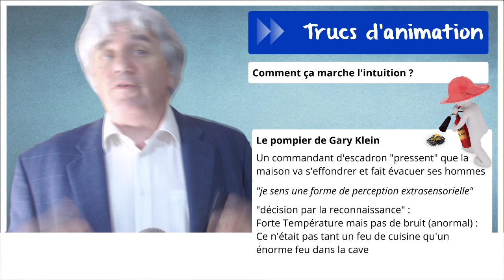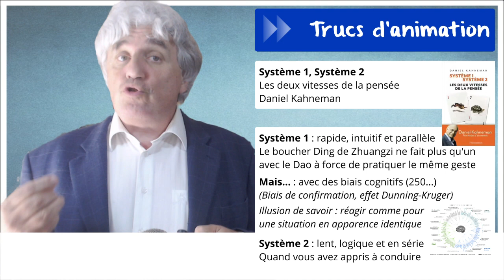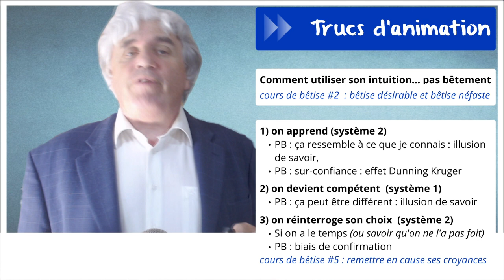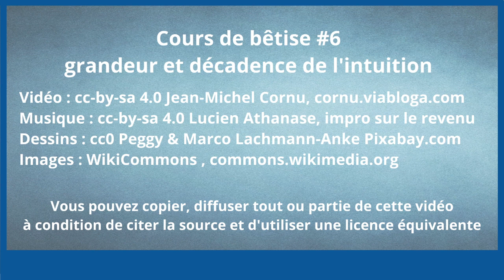cours de bêtise #6 grandeur et décadence de l’intuition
Pour ce nouveau cours sur la bêtise, nous allons parler de l'intuition qui est à la fois d'une puissance incroyable, mais peut nous faire
faire aussi beaucoup de bêtises si on n'y prend pas garde